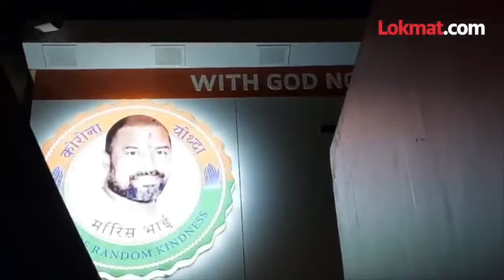Ghosalkar Murder कोर्टाने सीसीटीव्ही फुटेज ताब्यात घेण्याचे आदेश का दिले? | AC3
Abhishek Ghosalkar गोळीबार प्रकरणात मुंबई पोलिसांवर पत्नी तेजस्वी घोसाळकरचा गंभीर आरोप, हायकोर्टाचे महत्त्वाचे निर्देश | AC3